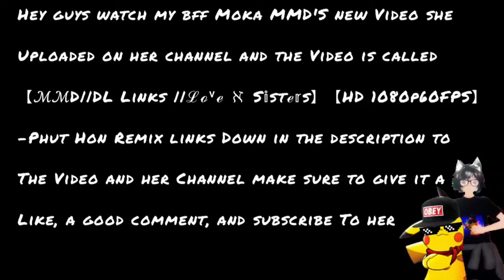Watch 【ℳℳD||DL Links ||ℒℴᵛℯ ℵ S𝕚stℯ𝕣s】【HD 1080p60FPS】-Phut Hon Remix by Moka MMD